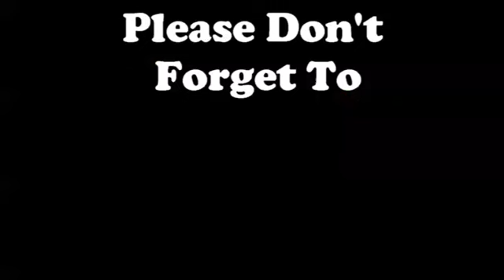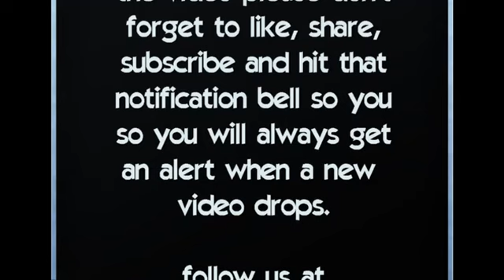What Do You Look For In A Person To Date? (Buda on the Block)